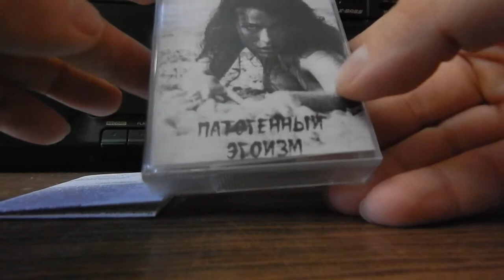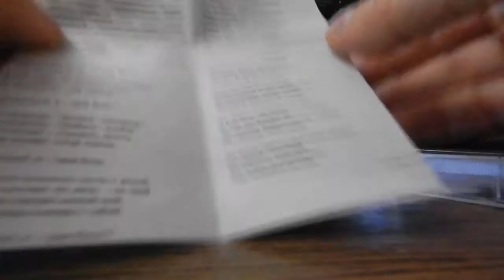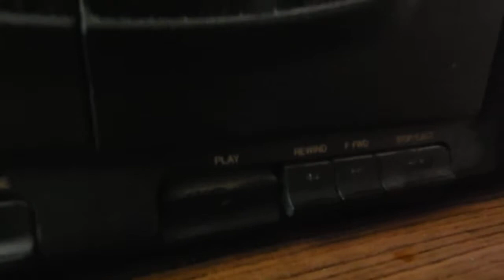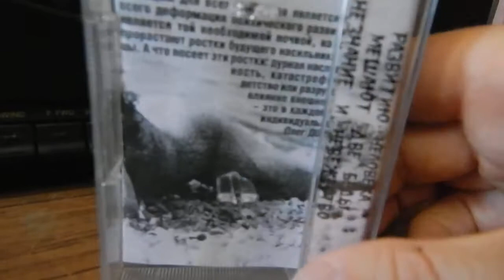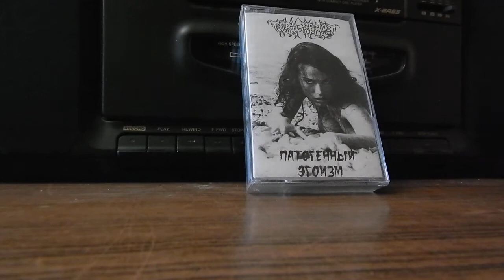MetalTV Series, I, Real MetalHead (97 Series)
Artist, Nikon Camera, Comments, Design, Music: Warxul. T.O.R.N.A.P.A.R.T. Project
Label: Cyber Max Digital Records (Covenant With Death CWD001)
T.O.R.N.A.P.A.R.T.